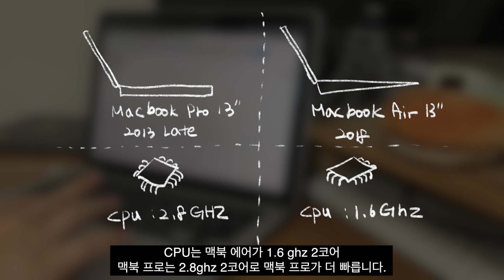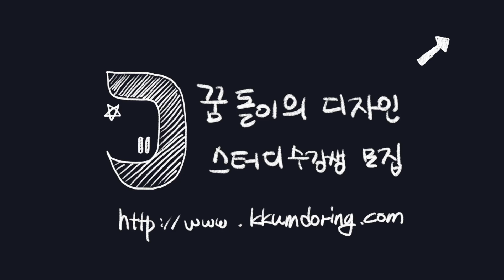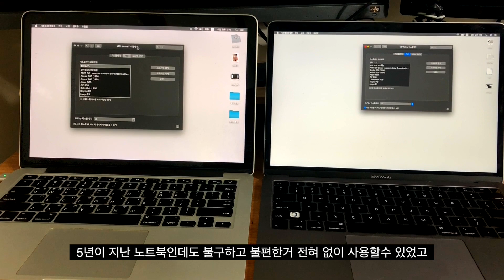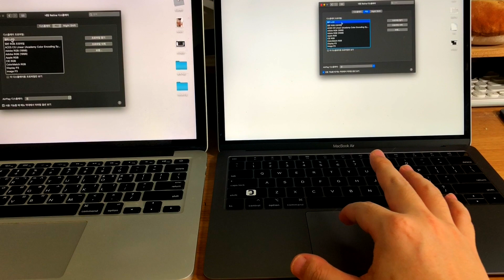맥북 프로 13인치 2013 Late와 맥북 에어 13인치 2018 의 성능 비교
성능면에서는 맥북 프로 2013 Late 유틸리티 면에서는 맥북 에어 2018